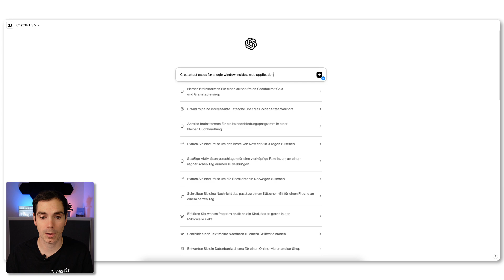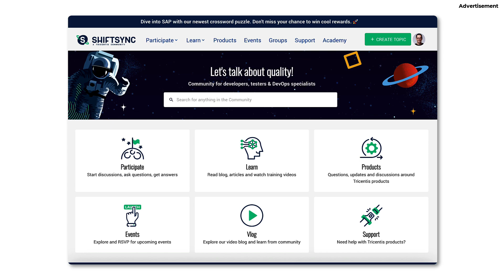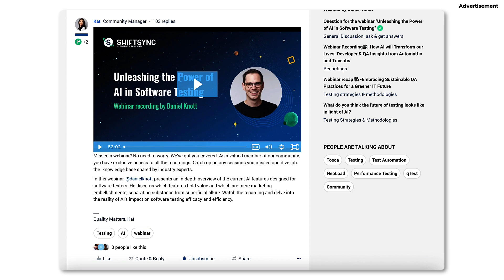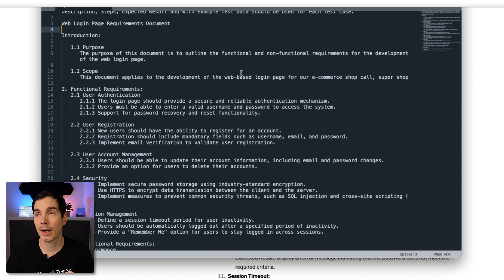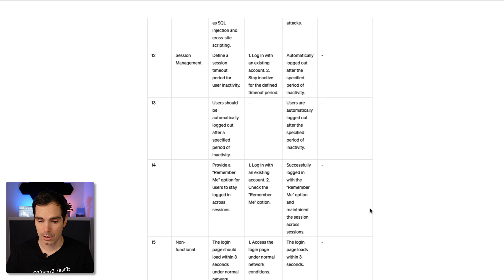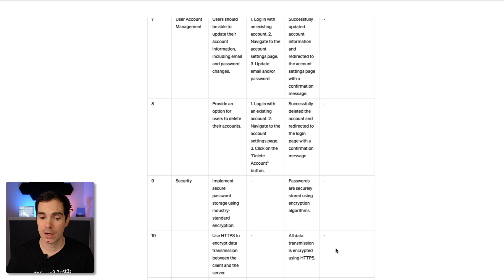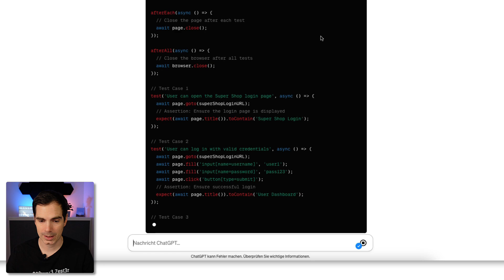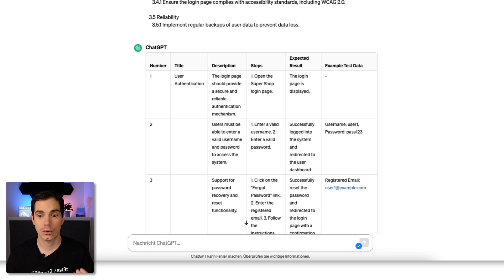AI-Assisted Software Testing | Hands-On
In this video, I am showing you hands-on how you can use AI for generating test cases, test data as well as test code. I am talking about garbage-in and garbage-out and what this is all about.
Generative AI, LLMs and prompt engineering is getting more and more important for us as software testers. We need to learn how to use the new tools to make our daily work activities easier, simpler and faster!
Prompt engineering is already THE next topic for software testers!

The community about quality engineering. If you are a developer, testers, devOps or product specialist, don't hesitate to jump over to the Shiftsync community to exchange with like-minded people. You can exchange with people on all tech and quality related topics. From software development, software design, software testing, security, performance testing and what not. Also, the latest trends in the tech world are covered.

You can browse through excellent topics, blogs and videos. The vibrant community is hosting regular webinars on the latest tech trends like AI. At the same time, You can participate in challenges and win cool prices.

📚 My Book

👨🏽‍💻 Online course

My equipment:

📸 Hardware:

🔗 Sony ZV-1
🔗 Mac mini
🔗 LED Ring Light
🔗 LED Light
🔗 LED Light